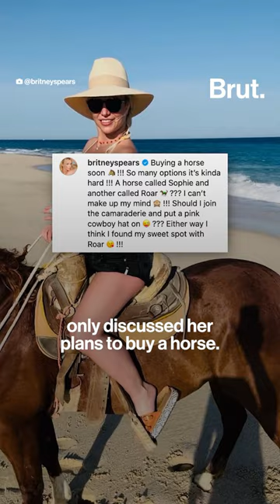Britney Spears and Sam Asghari have separated after a year of marriage.